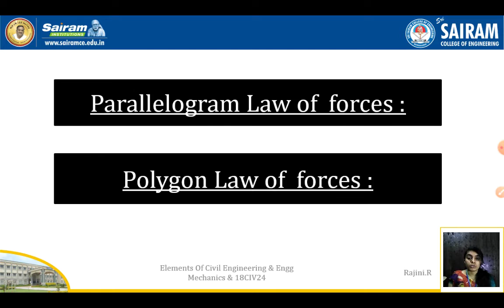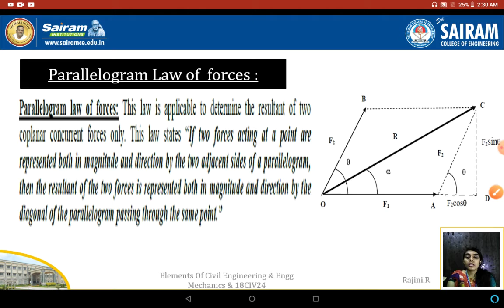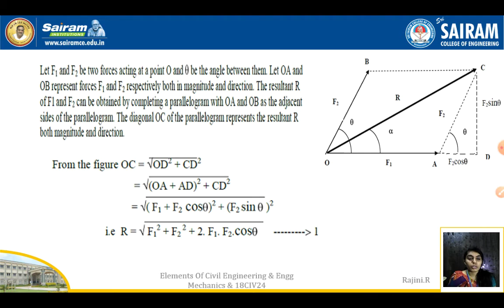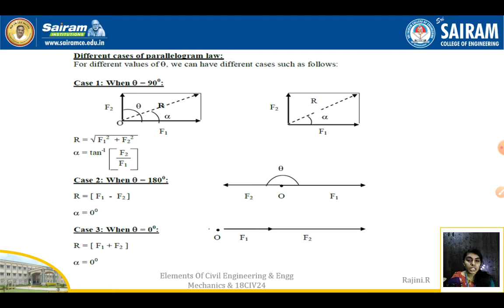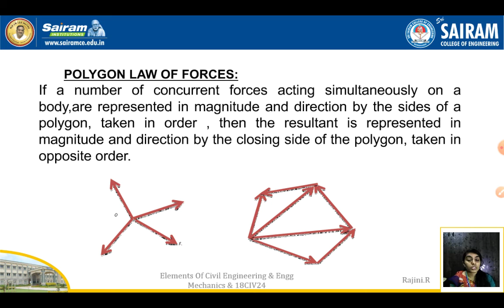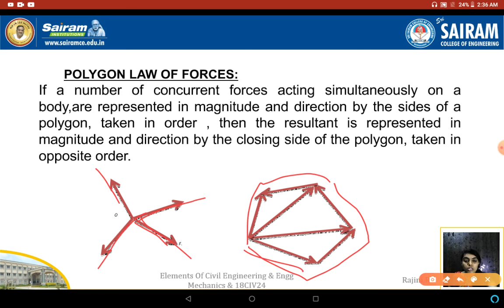Lecture Video_18CIV24_Module 1_Engineering Mechanics_Rajini.R